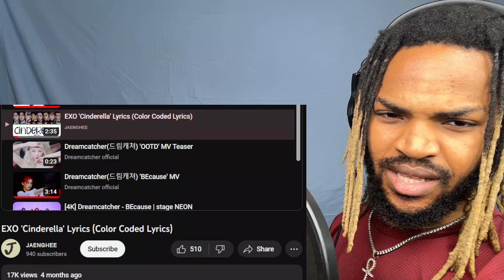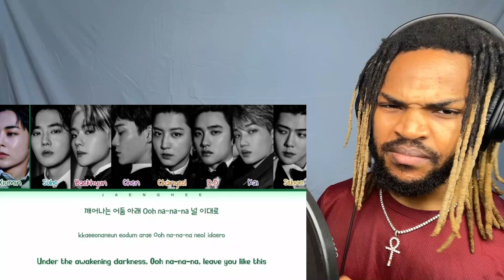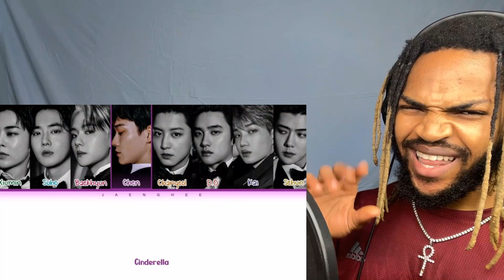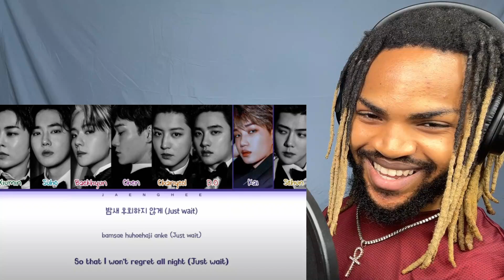FIRST TIME LISTENING TO EXO (Heart Attack VCR [Korean ver.] HD, 'Cloud 9 + Growl', LIVE PERFORMANCE)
BLACKPINK BTS K-POP EXO NCT STRAY KIDS NEWJEANS Reaction Try Not To Sing Dance Practice Dance In Public Funny Moments